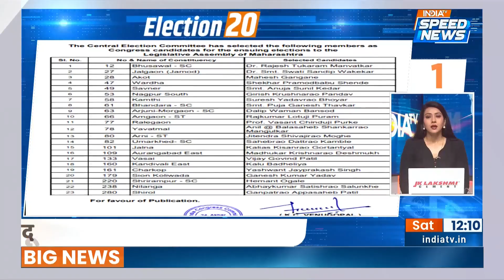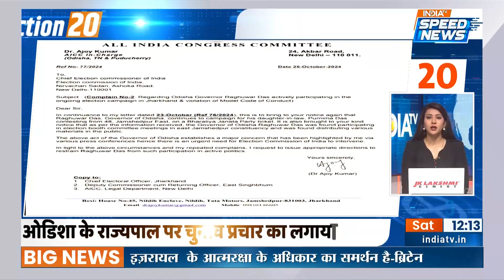Congress Candidates List | Maharashtra Election 2024 | CEC | Rahul Gandhi | India TV | Speed News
Congress Candidates List: कांग्रेस पार्टी ने अपनी दूसरी सूची की घोषणा कर दी है। इस सूची में कांग्रेस ने 23 उम्मीदवारों की घोषणा की है और देखा जा रहा है कि इसमें विदर्भ की सीटें भी शामिल हैं। इससे पहले कांग्रेस ने गुरुवार को 48 उम्मीदवारों की पहली लिस्ट जारी की थी।

Congress Candidates List: Congress party has announced its second list. Congress has announced 23 candidates in this list and it is seen that Vidarbha seats are also included in it. Earlier on Thursday, Congress had released the first list of 48 candidates.